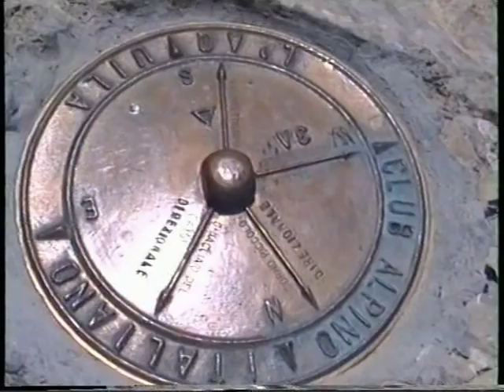Gran Sasso, Canalone centrale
...e in  sottofondo un bel canto del Coro Eporediese di Ivra